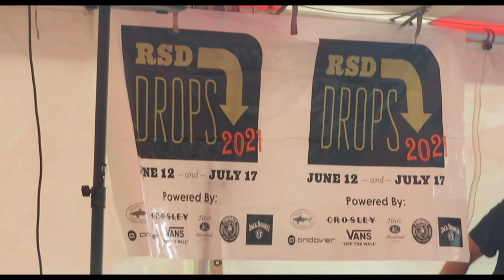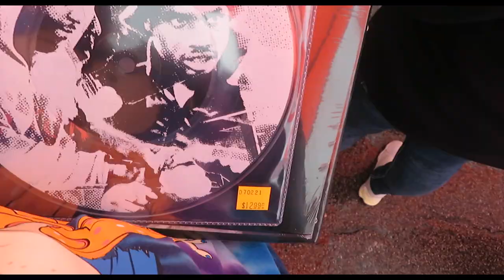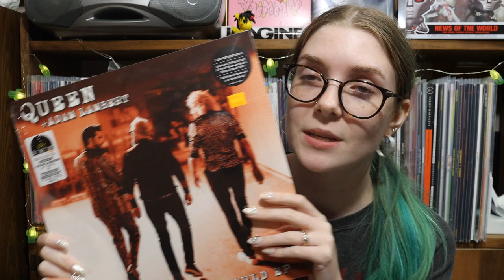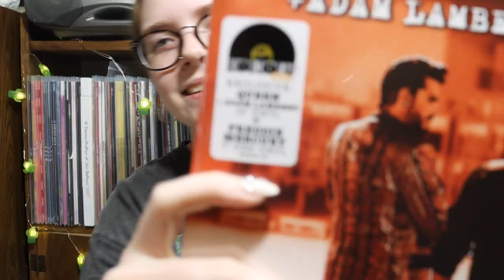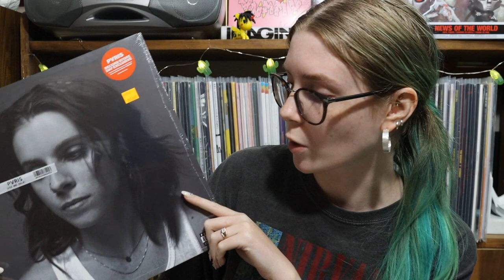RECORD STORE DAY JULY 2021 | Vlog + Record Haul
|FAQ's|
Age: 22
Camera: Canon EOS 90D
Vlog Camera: Canon sx720
Editing Software: Sony Vegas Pro 15
Thumbnail creator: Picmonkey

~CREDITS~
Channel, Intro, & Outro Art courtesy of:

Intro & Outro Song:
White Mamba